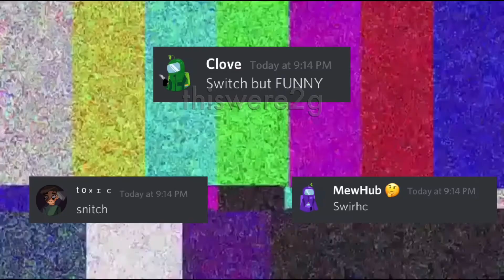N I N T E N D O S W I T C H R E V I V E D (6.5)